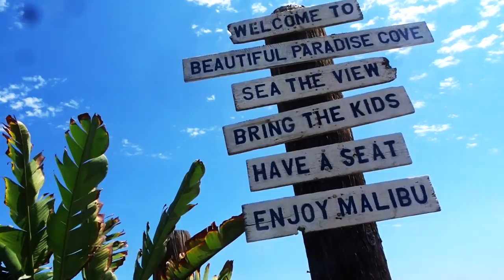CREEPY ABANDONED MALIBU BEACH MANSION - FIREBALL MALIBU VLOG 672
CREEPY ABANDONED MALIBU BEACH MANSION - FIREBALL MALIBU VLOG 672 - After a Top Secret Malibu Car Show, Fireball and Kathie head to Escondido Beach to spot a Creepy Abandoned Malibu Beach Mansion. Also featured is Paradise Cove.

Creepy Abandoned Malibu Beach Mansion

Best things to see from this MALIBU VLOGGER... Malibu is a beach city in Los Angeles County, California, situated 30 miles west of Downtown LosAngeles. Known for its Mediterranean climate, a 21-mile strip of the Malibu coast incorporated in 1991 into the City of Malibu. The area is known for being the home of Hollywood moviestars, people in the entertainment industry, and other affluent residents. As of the 2010 census, the city population was 12,645. Signs around the city proclaim "21 miles of scenic beauty", referring to the historical 21-mile Malibu coast.

Most Malibu residents live within a few hundred yards of PacificCoastHighway (State Route1), which traverses the city, with some residents living up to a mile away from the beach up narrow canyons. For many residents of the unincorporated canyon areas, Malibu has the closest commercial centers and are included in the Malibu zip codes. The city is also bounded by Topanga to the east, the SantaMonica Mountains (Agoura Hills, Calabasas, and WoodlandHills) to the north, the Pacific Ocean to the south, and Ventura County to the west.

Nicknamed "the 'Bu" by surfers and locals, beaches along the Malibu coast include Surfrider Beach, Zuma Beach, Malibu Beach, Topanga Beach, PointDume Beach, County Line, and Dan Blocker Beach. State parks and beaches on the Malibu coast include Malibu Creek State Park, LeoCarrillo State Beach and Park, Point Mugu State Park, and Robert H. Meyer Memorial State Beach, with individual beaches: El Pescador, La Piedra and El Matador. The many parks within the Santa Monica Mountains National Recreation Area lie along the ridges above the city along with local parks that include Malibu Bluffs Park, Trancas Canyon Park, Las Flores Creek Park, and Legacy Park.

FIREBALL’S WHEELSANDWAVES CARSHOW
WheelsandWaves was Voted "One of the Best Things to do in Los Angeles!" This Malibu Vlogger CarShow is every 3rd Sunday of the month at The MalibuCountryMart

We're a MALIBU VLOGGER from Malibu California! Creepy Abandoned Malibu Beach Mansion

ABOUT FIREBALL MALIBU VLOG
This MALIBU VLOG is an inspirational Youtube First Person Series starring Malibu Vlogger Fireball & Kathie Lawrence and will inspire you to LOVE WHAT YOU DO and DO WHAT YOU LOVE. Visit his Car Show in Malibu called Wheels and Waves.

ABOUT FIREBALLTIM (Yes, his legal name)
Malibu Vlogger Fireball is a legend in the CarDesign and Filmmaking World having reached over a billion viewers through his shows on DISCOVERY, SPEED and TLC. He’s designed vehicles for over 400 of Hollywood's biggest films including BATMAN, KNIGHT RIDER, JURASSIC PARK & MONSTER GARAGE plus over 1K Commercials. Also an Award Winning Filmmaker and Director, accomplished Children's Book Author with 7 titles, Cartoonist and currently writes for the MALIBU SURFSIDE NEWS, HIDDEN HILLS MAGAZINE, DRIVE MAGAZINE, GARAGE STYLE and PALISADIAN POST Newspapers. Creepy Abandoned Malibu Beach Mansion